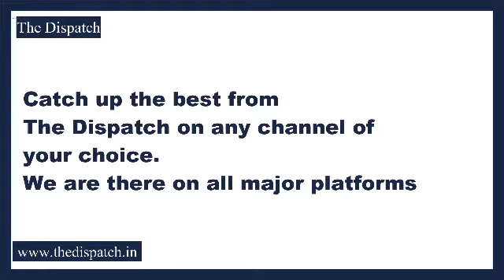TheDispatch l Senior BJP leader Arun Kumar Chibber quits BJP, cites lack of sincerity in party